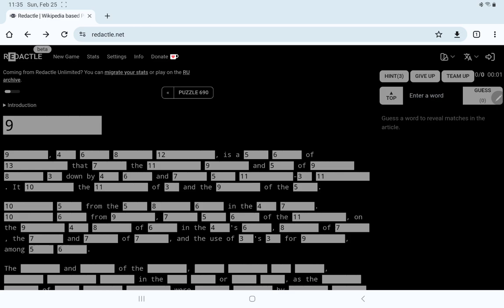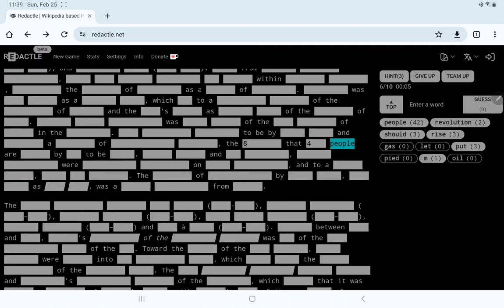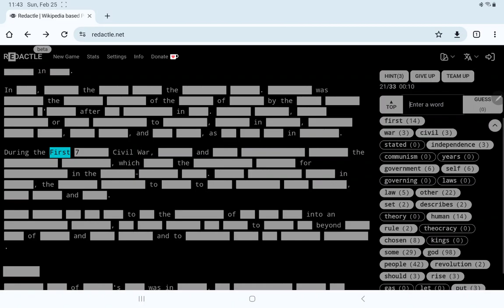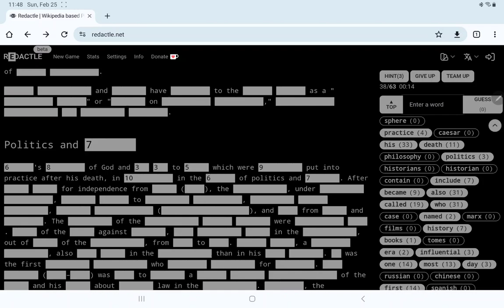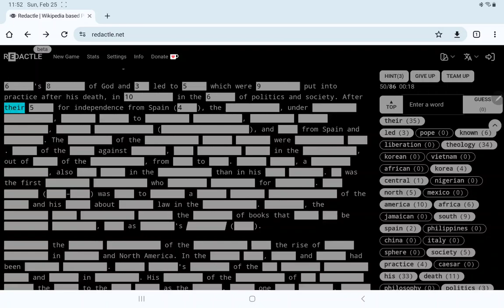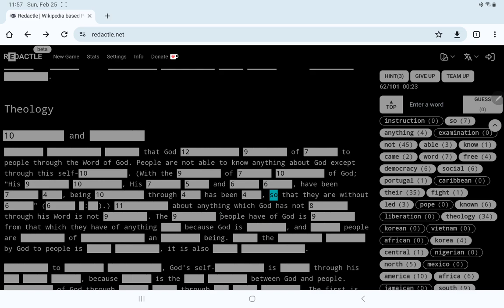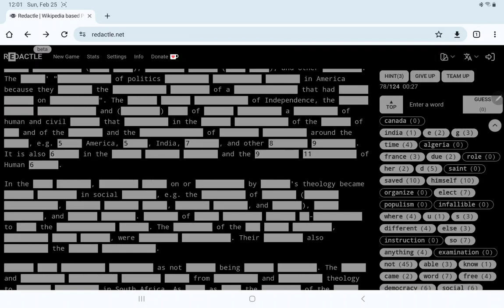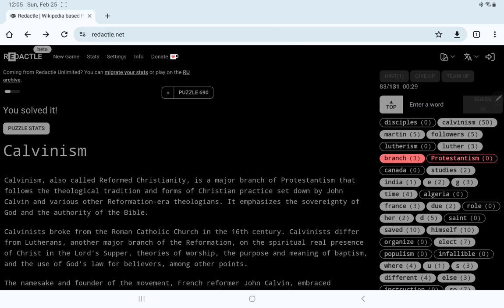Redactle No. 690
In which I play Redactle No. 690 and nothing comes between me and my solutions.